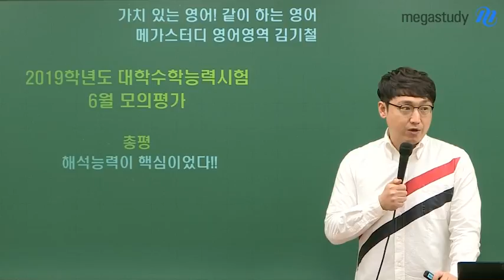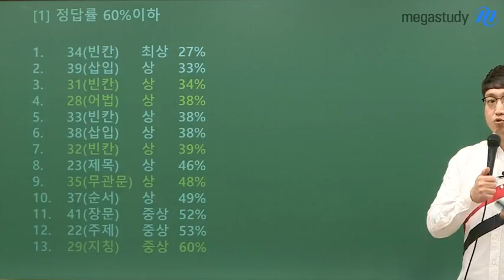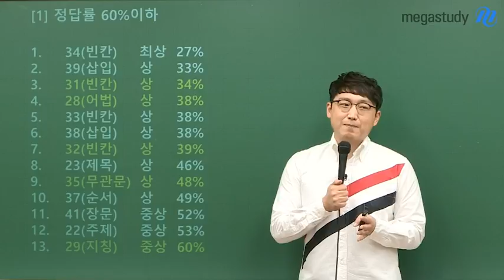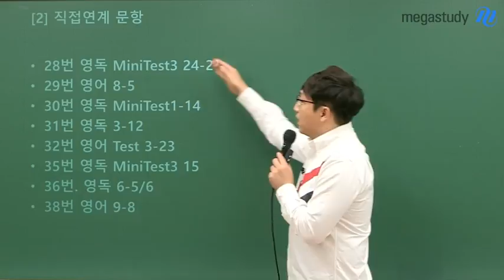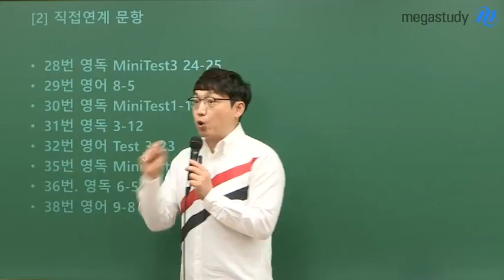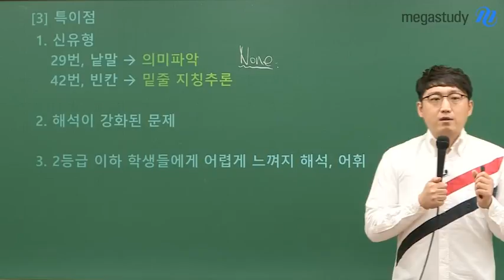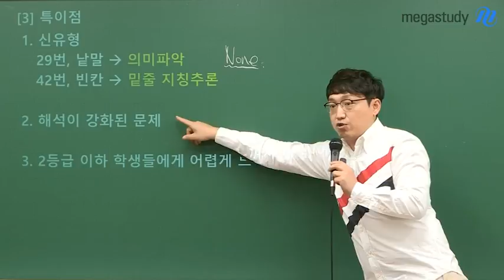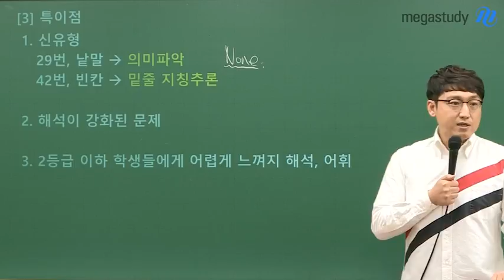[메가스터디] 영어 김기철쌤 - 6월 모의고사 총평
김기철 선생님의 6월 모의고사 총평 및 앞으로의 학습 방향

# 총평
1. 어려운 시험!
 - 해석 자체가 되지 않음 / 글이 튕기는 지문
 - 정답률 60% 이하 문제 13개 (6/8 오전 기준)
 - 역대급 어려웠던 작년 9월 모평과 비슷한 수준

2. EBS 직접 연계 문항
 - 8문제 직접 연계

3. 특이점
 - 신유형 (29, 42번)
 - 해석이 강화된 문제
 - 2등급 이하 학생들에게 어렵게 느껴지는 해석, 어휘

# 이후의 대책
- 기본기를 학습한 후, 해석능력을 확실히 기르자!

지금은 문제풀이의 타이밍이 아닙니다.
기본기 먼저 학습된 후, 해석능력 향상을 목표로 학습하길 바랍니다.
선생님의 쓴 말이 여러분의 9평, 수능에 큰 도움이 되길 바랍니다.